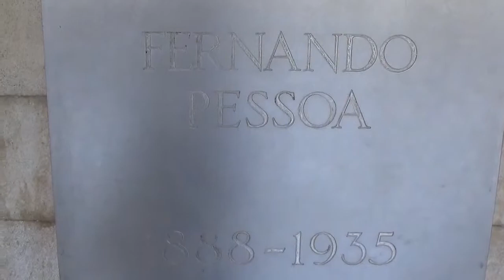Lisboa - Portugal | Que viagem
Lisboa, passamos só um dia e meio e so fui até o mosteiro dos Jerônimos pois ja tem um filme de Lisboa da viagem anterior.